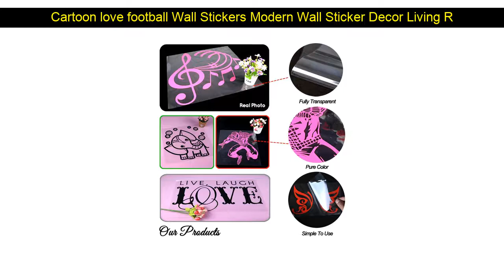Cartoon love football Wall Stickers Modern Wall Sticker Decor Living Room Bedroom Removable for kid